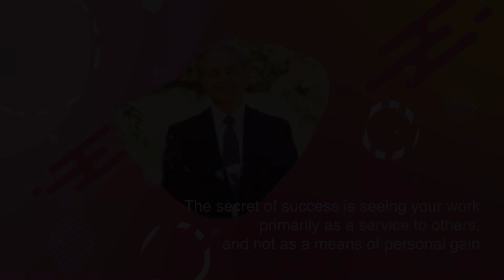How to be a Success | Secrets of Success | Quote Video 4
Quotes from ‘How to be a Success’ by Paramhansa Yogananda and ‘Secrets of Success’ by Swami Kriyananda